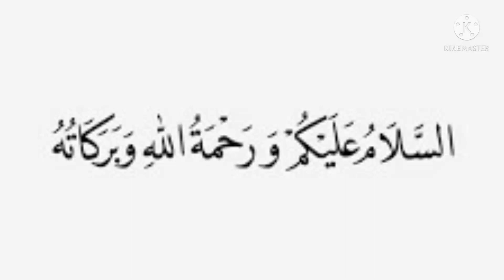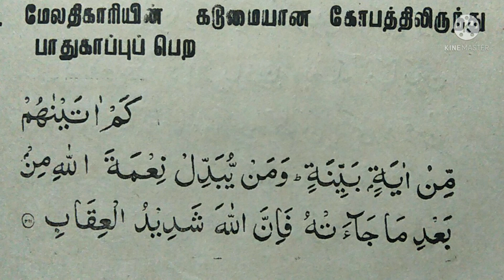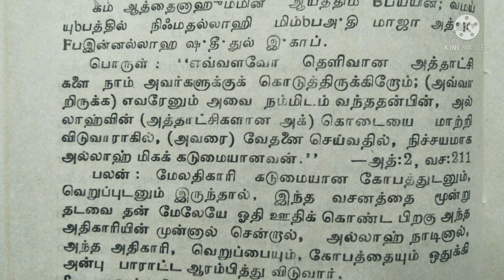நீங்க வேலை செய்யும் இடத்தில் HR (ம) manager கோவப்படாம, அன்பு பாராட்டணுமா?...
இன்ஷாஅல்லாஹ்...

ஜசாக்கல்லாஹ் கைரா.